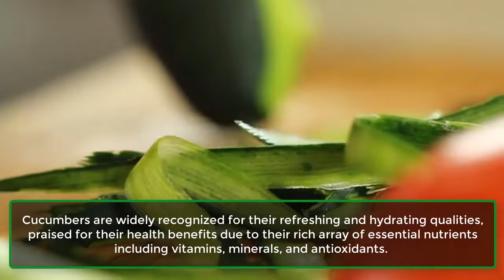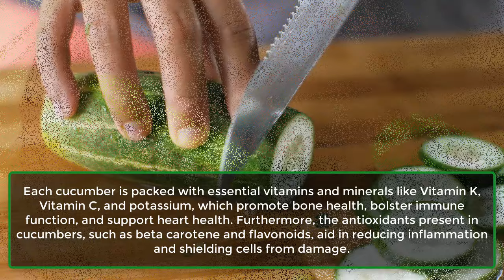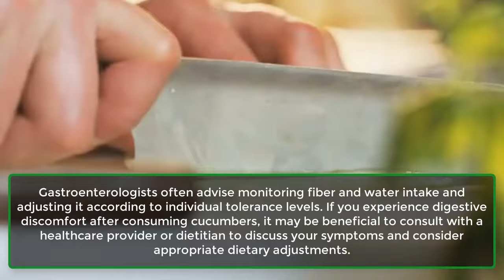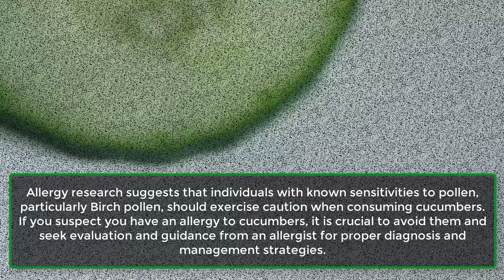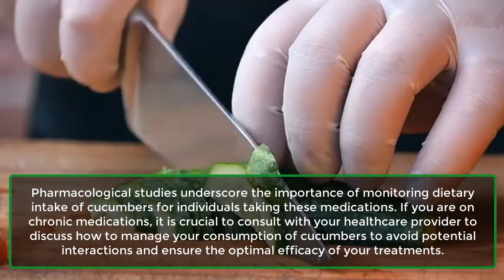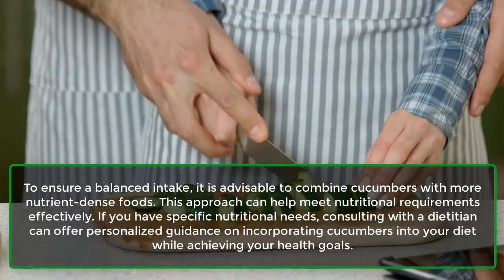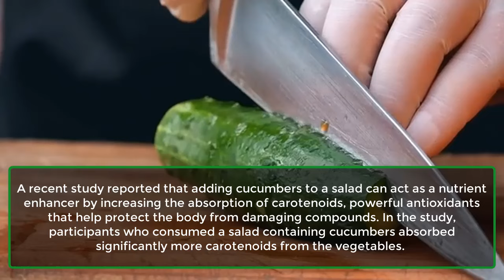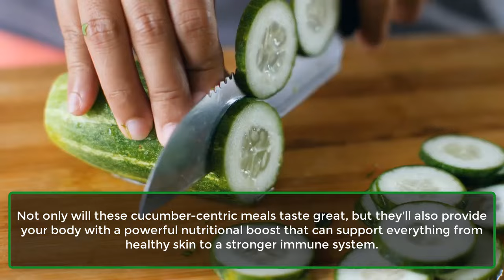Avoid CUCUMBER If You Have These Health Problems | Learning Hub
Cucumbers are widely recognized for their refreshing and hydrating qualities, and they are praised for their numerous health benefits due to their rich array of essential nutrients, including vitamins, minerals, and antioxidants. They play a positive role in enhancing overall health and wellness and are commonly found in everything from salads to snacks and beverages. However, it's important to note that cucumbers may not be suitable for everyone.

In this video, we'll delve into the potential side effects of consuming cucumbers and why it's advisable to avoid them under certain health conditions or when using specific medications. Some of these side effects arise not from underlying health conditions or medications, but from individual physiological reactions to cucumbers.

We'll also share insights from groundbreaking scientific studies that reveal optimal ways to consume cucumbers for enhanced nutrient absorption from other foods. Cucumbers are renowned for their impressive nutritional profile, serving as an excellent source of hydration, which is crucial for maintaining fluid balance and supporting overall bodily functions. Each cucumber is packed with essential vitamins and minerals like Vitamin K, Vitamin C, and potassium, which promote bone health, bolster immune function, and support heart health. Furthermore, the antioxidants present in cucumbers, such as beta carotene and flavonoids, aid in reducing inflammation and shielding cells from damage.

Before delving further, let's address specific conditions where caution should be exercised with cucumber consumption.

Number 1. Kidney Health.
Number 2. Digestive Disorders.
Number 3. Allergic Reactions.
Number 4. Medication Interactions.
Number 5. Vitamin K Content.
Number 6. Low Calorie And Nutrient Density.
Number 7. Dental Health.
Number 8. Skin Sensitivity.